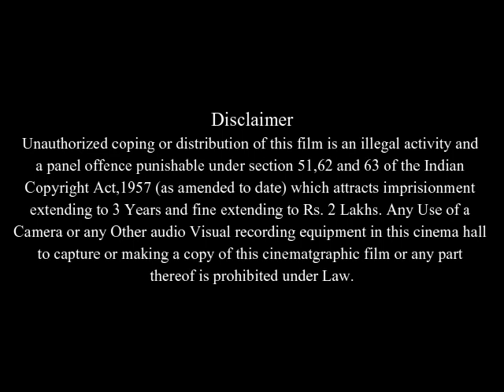1408 Full Movie Facts And Review | John Cusack | Samuel L. Jackson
In this video we will tell you about fact and review of movie 1408